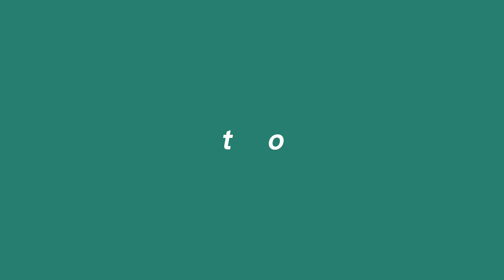IT'S MY NEW INTRO 💕💕💕